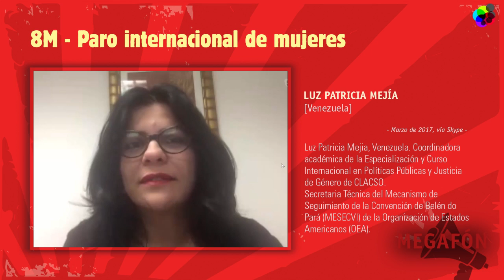Luz Patricia Mejía: "Necesitamos políticas públicas con perspectiva de género"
Luz Patricia Mejia, Venezuela. Coordinadora académica de la Especialización y Curso Internacional en Políticas Públicas y Justicia de Género de CLACSO. Secretaria Técnica del Mecanismo de Seguimiento de la Convención de Belén do Pará (MESECVI) de la Organización de Estados Americanos (OEA).

MEGAFÓN es una contribución del Consejo Latinoamericano de Ciencias Sociales al debate amplio y plural sobre la coyuntura latinoamericana y los asuntos más relevantes de la agenda global.

Declaración registrada para MEGAFÓN el 2 de marzo de 2017, vía Skype.